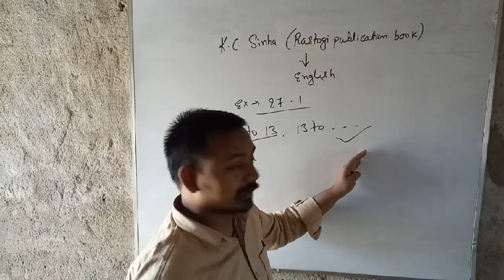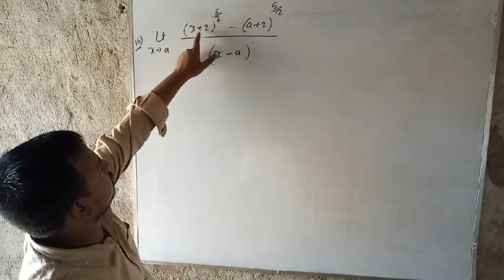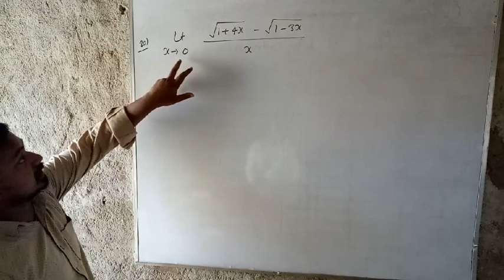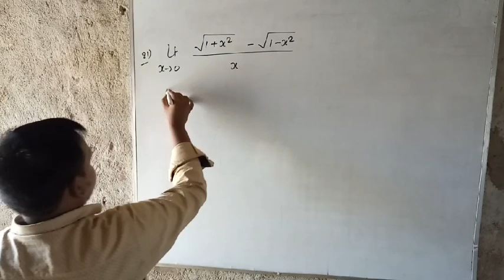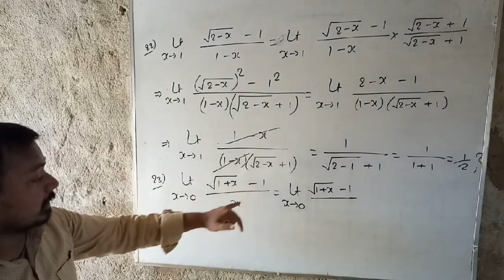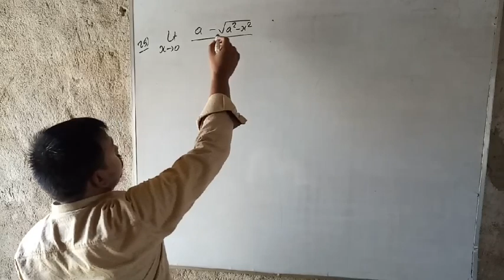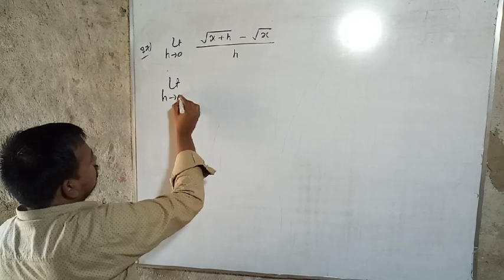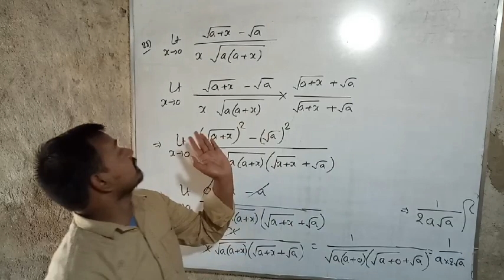K.C. SINHA BOOK SOLUTION | CHAPTER LIMIT EX- 27.1 QUESTION 14 to 28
K.C. SINHA (RASTOGI PUBLICATION) CHAPTER 27.1 KA SOLUTION QUESTION 14 to 28
                                                          OR
K.C.SINHA (STUDENTS' FRIENDS ) Chapter 24.1 ka solution
                          EACH QUESTION IS SOLVED IN EASILY WAY TO UNDERSTAND
LINK FOR PREVIOUS QUESTION SOLUTION